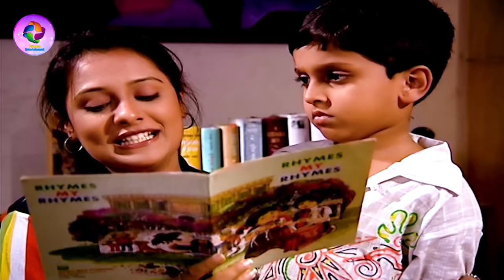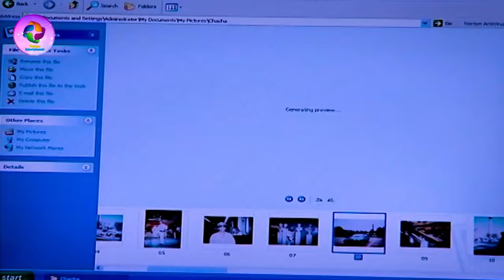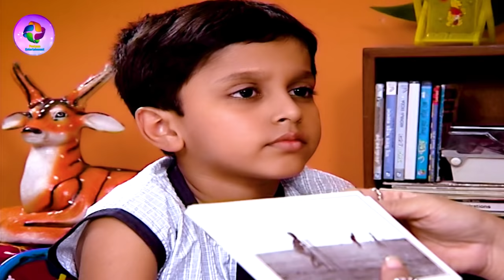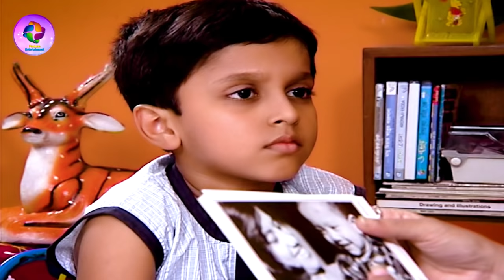Bangla | বাংলা | Opi Karim | Litu Anam | Bangla New Natok 2020 | Protune Entertainment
Protune Entertainment Presenting  New Bangla Natok 2020 "Bangla | বাংলা ". Starring Opi Karim, Litu Anam, Munira Yousuf Memi,Naima Islam,Nupur,Nidiya,Rajjo and many more. This New Natok based on  Patriotism story .This Drama was Script & Direction by Ferdous Hasan. Hope you will enjoy our all Bangla Romantic Comedy Natok, Romantic Natok,Bangla Classic Natok,Bangla Telefilms, Bangla Movie and Bangladeshi New Natok.

Bangla Natok : Bangla | বাংলা
Cast : Opi Karim, Litu Anam, Munira Yousuf Memi, Naima Islam, Nupur, Nidiya, Rajjo and many more
Scrip : Ferdous Hasan
D. O. P :
Edit :
Director : Ferdous Hasan
Production : V Net Entertainment
Rights Body : Protune
On Line marketing : Protune Entertainment